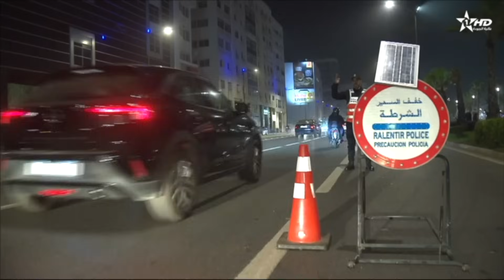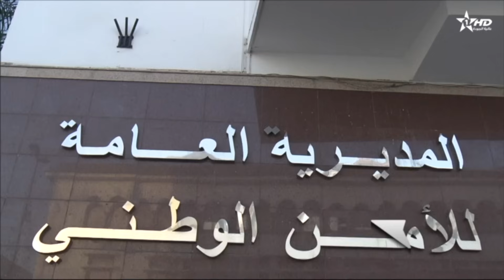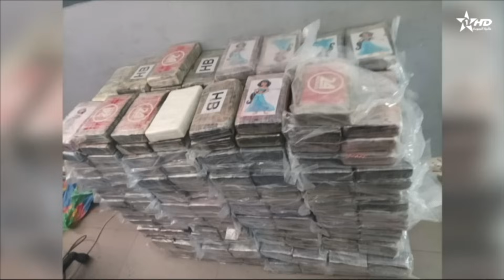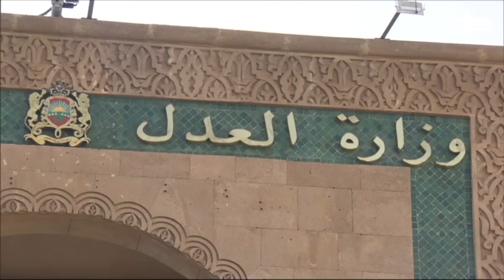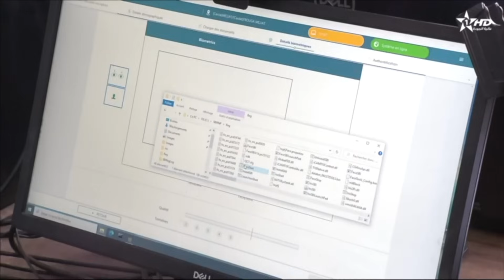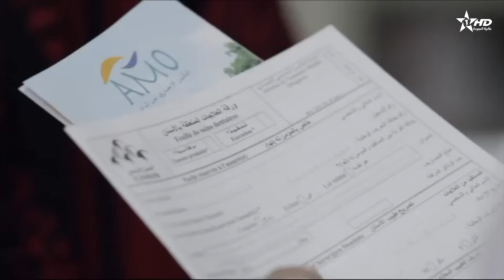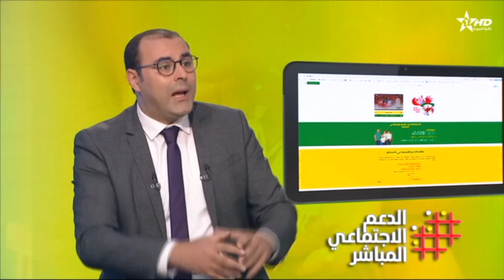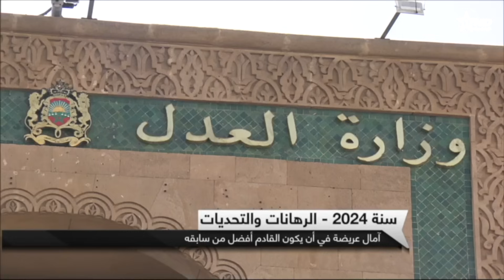الأخبار الرئيسية الأولى 01/01/2024